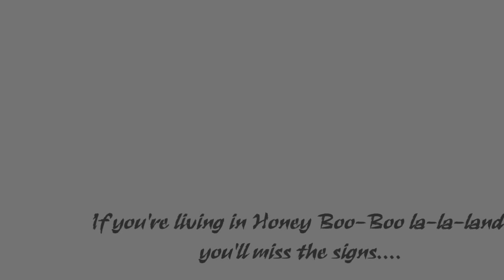Imagine Dragons: Radioactive - This is it, the APOCALYPSE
Footage:
Courtesy of news casts and YouTube postings from around the world. Clips originally compiled by SuspectSky

Still Images:
Courtesy of information services around the globe.

~Albert Einstein

The funny thing about prophecy is that it has a very odd tendency to sneak up and bite everyone in the ass. Has happened throughout history. How can something sneak up on you if it was foretold? Someone wasn't paying attention very well then, were they?

I do not own this material; it is an education/informational video for the intended audience.